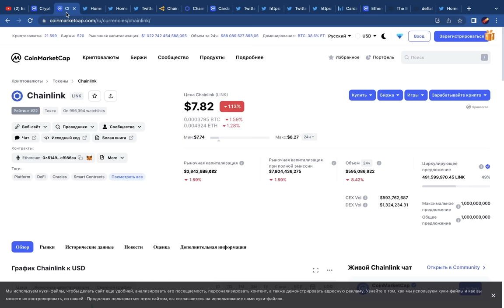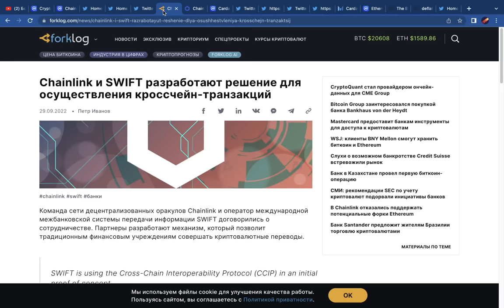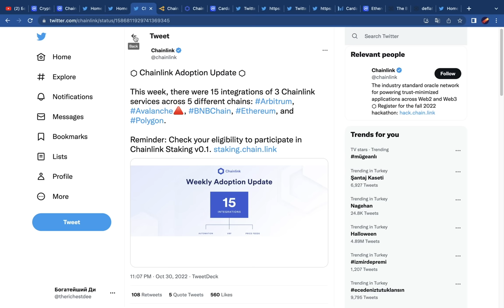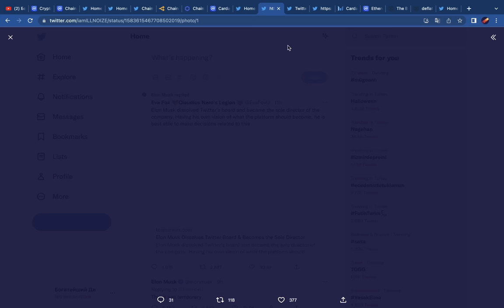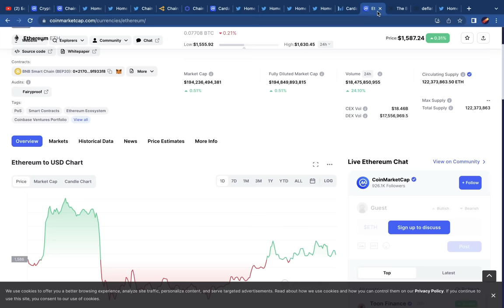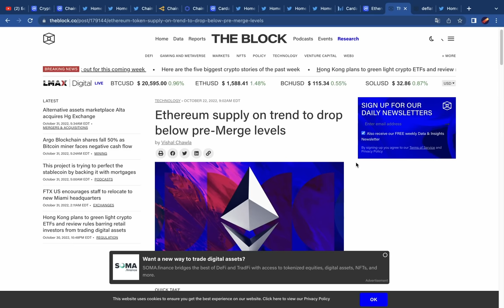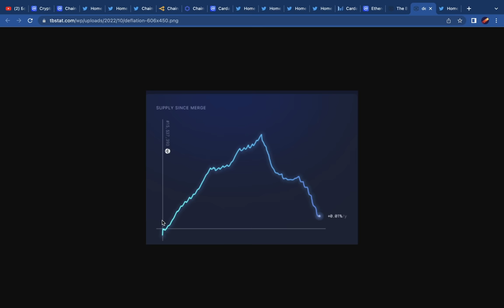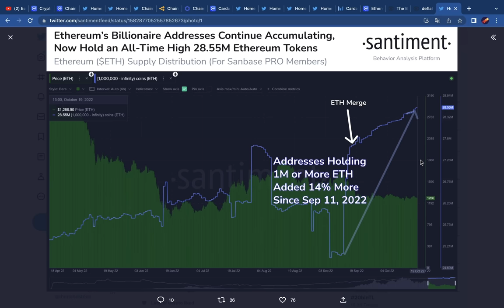ВАУ!! КИТЫ ПОКУПАЮТ ЭТИ ТРИ АЛЬТКОИНА ПРЯМО СЕЙЧАС!!!